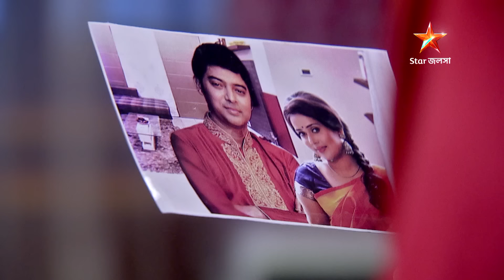Webisode 406 I Full Episode I আবার দেখুন আপনাদের প্রিয় ধারাবাহিক পটলকুমার গানওয়ালা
Webisode 406 I Full Episode I পটলকুমার গানওয়ালা |  আবার দেখুন আপনাদের প্রিয় ধারাবাহিক পটলকুমার গানওয়ালা